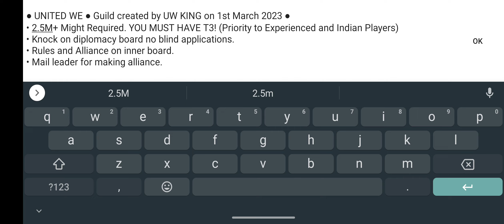Lords mobile Hero Stage part 1!